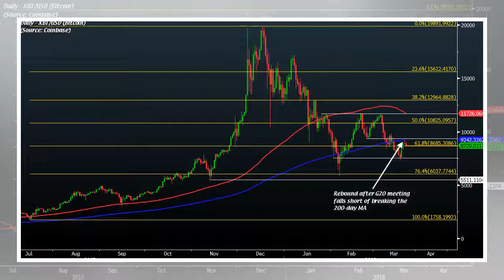[News] Bitcoin trades near the lows after Japan's FSA plans to issue a warning to Binance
The Nikkei is reporting here that Japan's Financial Services Agency is planning to issue a warning a...